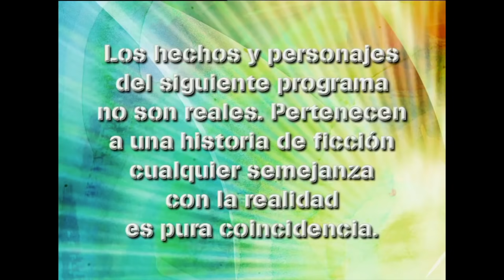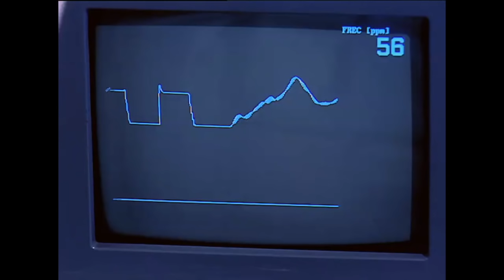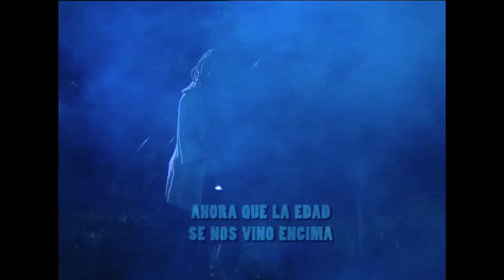Casi Angeles Temporada 3 Capitulo 64 HAY ALGO EN EL AIRE ESTA NOCHE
En la musica mitigamos el dolor... afuera, sigue el peligro...